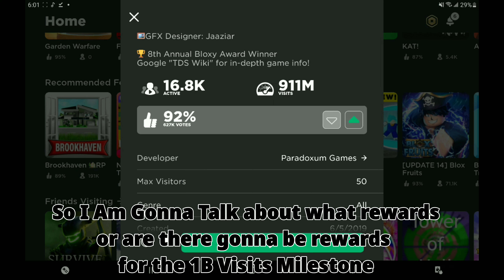TDS Is 89M Away from 1B Visits :O | Tower Defense Simulator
Ik its gonna take a while...

📱Device: Samsung Galaxy S4 (64GB)
🔧Editing Software: Powerdirector  ┳ ┳

♫Music♫
▪Track: Joakim Karud - Show Love